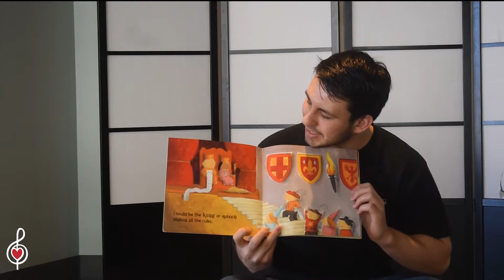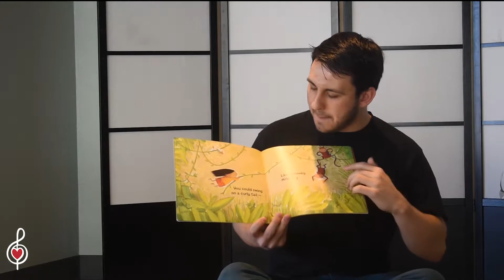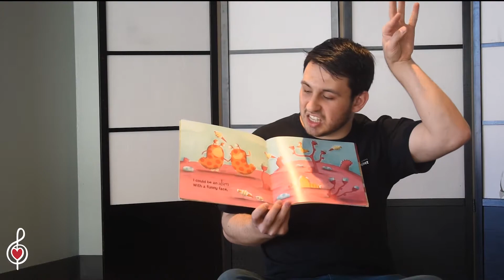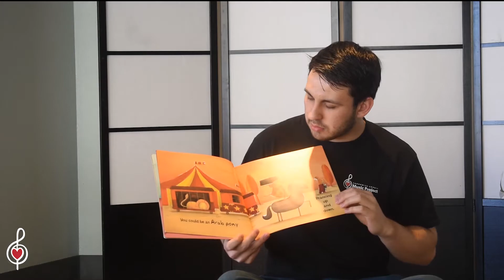Music Therapist Reads Book, "I Could Be, You Could Be"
CREDIT
I Could Be, You Could Be by by Karen Owen (Author) & Barroux (Illustrator)

ABOUT THE MUSIC PROJECT
From its origin as the Everett Symphony, the Snohomish County Music Project has since transformed into one of the leading music therapy providers in the Pacific Northwest. to learn more.